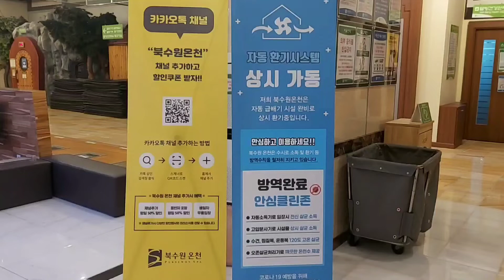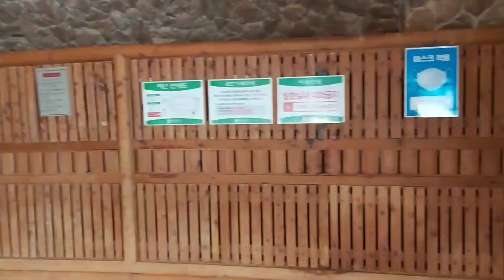수원 북수원온천 SPORTS CENTER (찜질방) 소개합니다 !